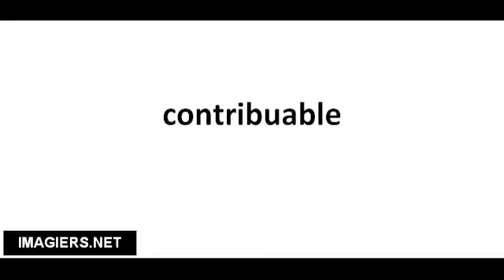Pronuncia corretta contribuable